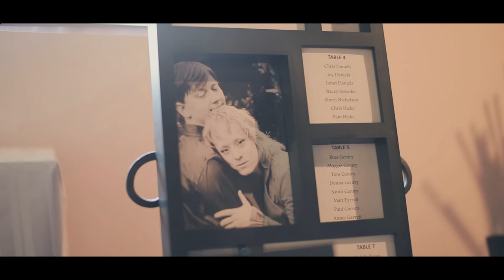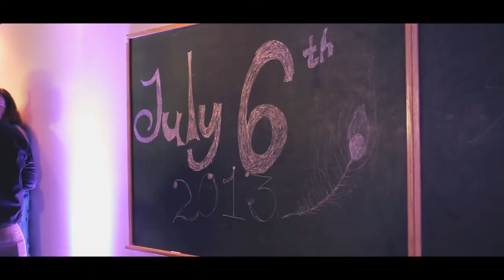Kipp & Bender Wedding